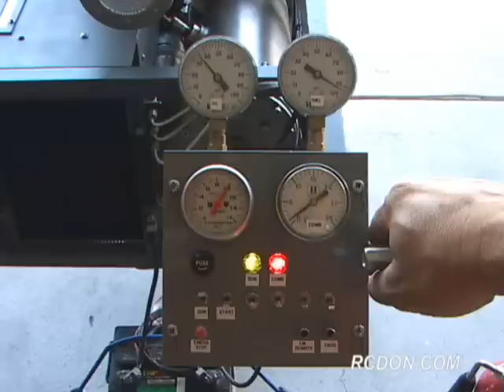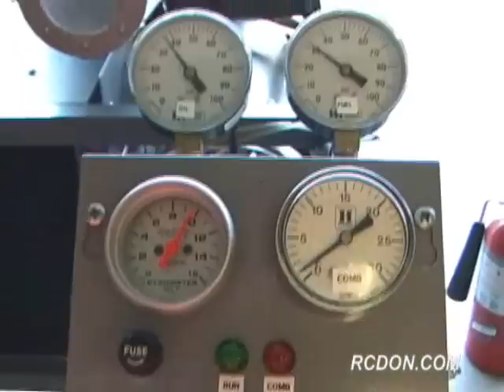GR-7 Experimental Turbo Jet Engine - Electronic Control Unit Function Test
This video demonstrates the function of the GR-7's new Electronic Control Unit (ECU).